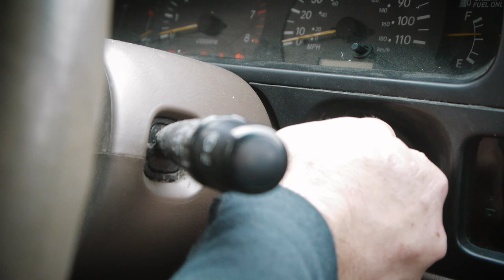A Day With Darden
Rob Darden took a little day trip over to Raleigh the other day, so I took it as an opportunity to point the camera at him. Whether he's 720ing huge doubles or just cruising the streets, Rob is a true OG on any terrain and always a pleasure to watch.

Filming/Editing/Music: Dan Foley